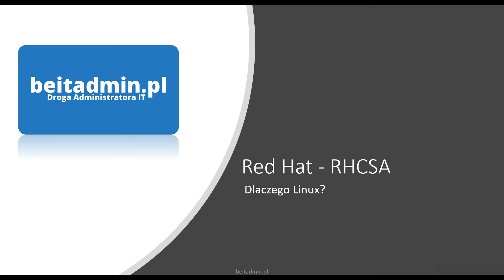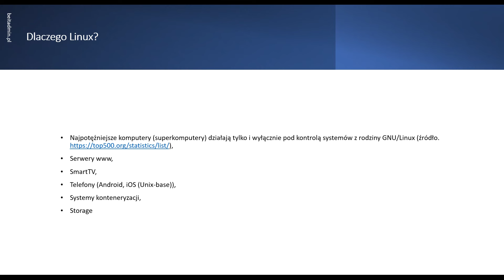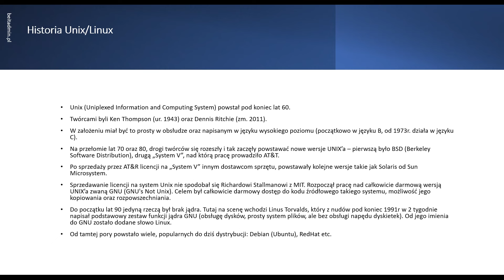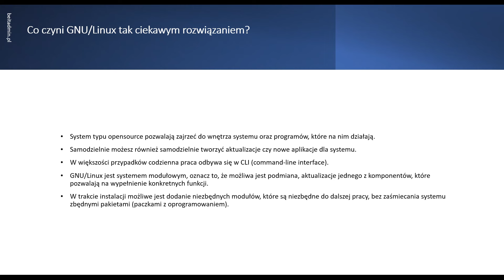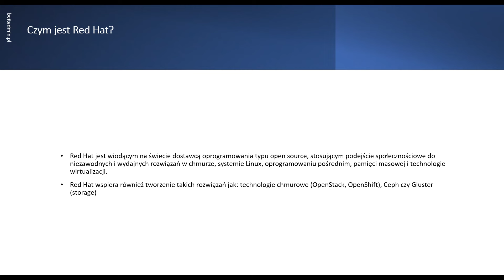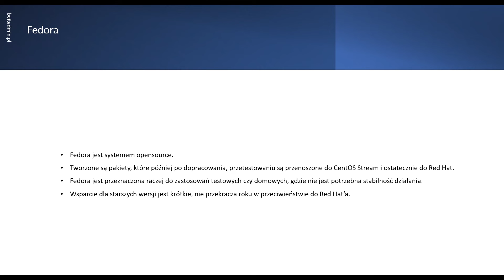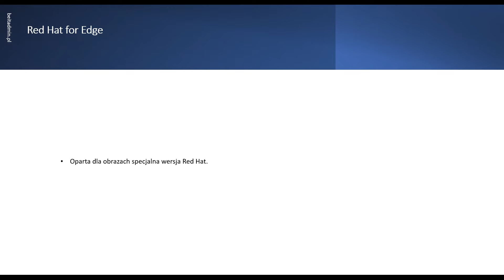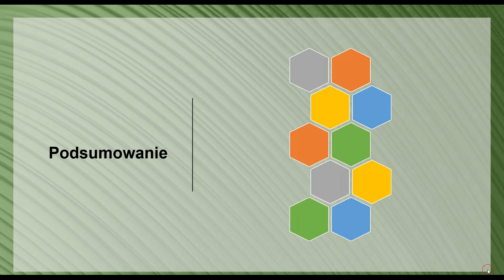#1 RHCSA - dlaczego Linux? Wstęp do RHCSA | Lektor PL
Czym jest Linux? Jego historia, zastosowania. Szkolenie RHCSA. Zapraszam na Więcej 👇👇👇

💡 Jeżeli Masz pomysł dotyczący tematu lub usprawnienia zarówno bloga jak kanału, pozostaw taką propozycję poprzez anonimowy formularz.

Znajdziesz u mnie filmy dla Administratora Windows, GNU/Linux. Główne tematy moich filmów to m.in: Windows Server 2016/2019, Centos/RedHat 9) ale również Docker, Ansible oraz bazy danych (głównie PostgreSQL). Dodatkowo zawsze dbam o to, aby treści na filmach były maksymalnie aktualne.